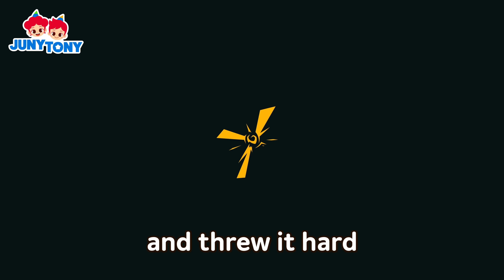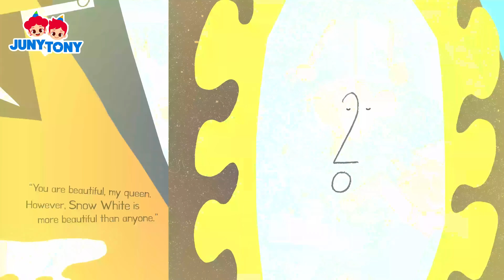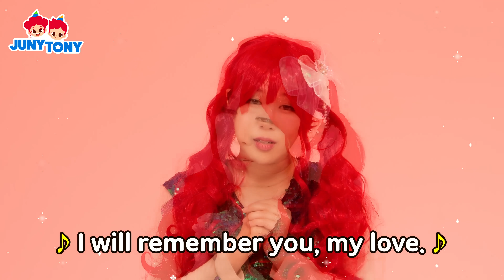The Great Adventure on Ballet Star Ep. 1~3｜+ JunyTony Story Musical｜Cartoon｜Kids Stories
[List]
0:10   The Missing Ballet Stones
8:53   The Mysterious Piano of Do-Re-Mi Village
17:03   There’s a Monster in Mouseville
25:50   *NEW* Rapunzel
33:42   *NEW* The Frog Prince
40:51   *NEW* Snow White
49:12   *NEW* Beauty and the Beast
57:49   The Little Mermaid with SPRING